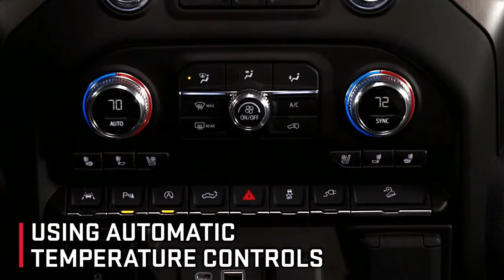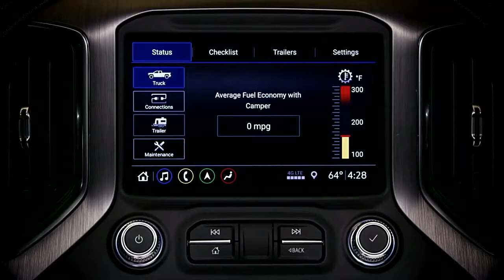2020 GMC Sierra all new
in this video you watch  GMC Sierra 2020 AT4  1500 DENALI
interior exterior extreme off road